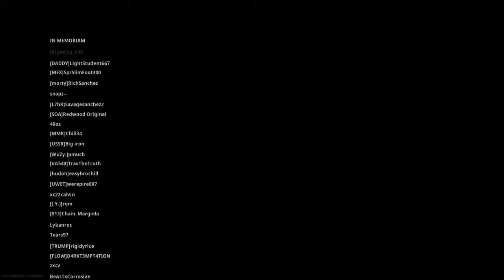Goodbye (I’m sorry)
Time has run out, for me.
Everythings's distand and
I don't knowwhat to
Belive.
It's so hard lost in the
World confusion.
And I need to leave, for
A while.
Life is so meaningless,
There is a nothing worth a
Smile.
So goodbye, i'll miss you.
And i'm sorry, but
This is my fate.
Everything is
Worthless, no one who
Wants me to stay.
I've waited too long.
So here's my
Goodbye, no one will
Cry over my.
I'm not worth any
Tears.
It's been the years, of
Abuse.
Neglected to treat the
Dissordes,
That controls my youth,
For so long.
I'm in a fleshy tomb, burried
Up above the ground.
It's no use, why should I
Hold on?
It's been five years, don't
Need one more.
So goodbye, life's
Abuse.